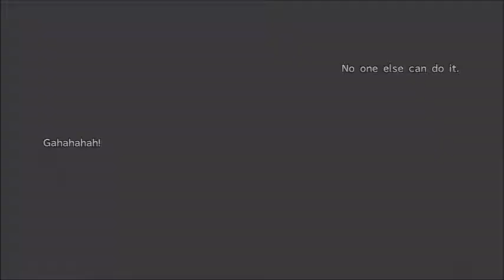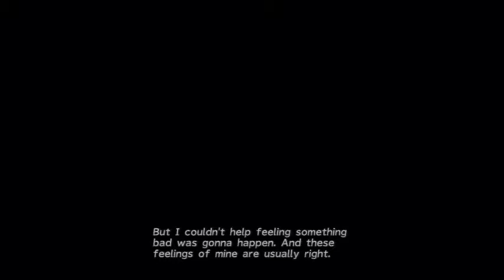FFX HD 11 Exposition and the Jecht Shot on the SS Winno